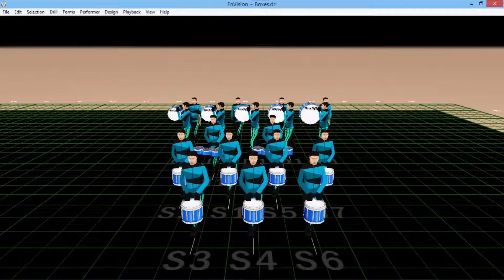FHC Percussion Drumline Marching Warm-up Box D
Prepared by Visual Designer Yousif Mikel on EnVision Software.